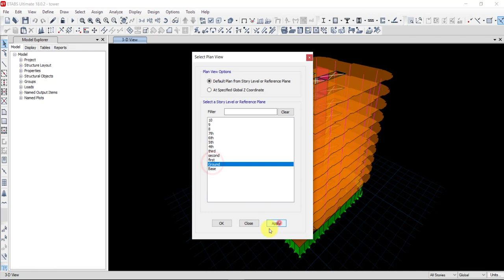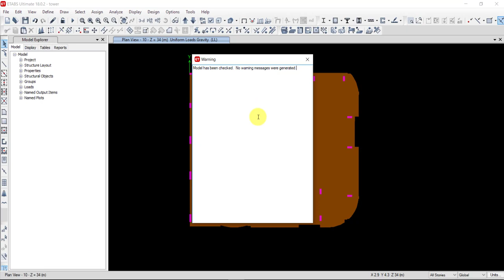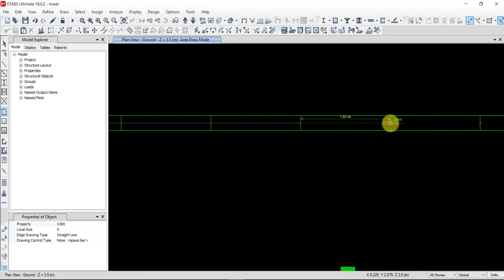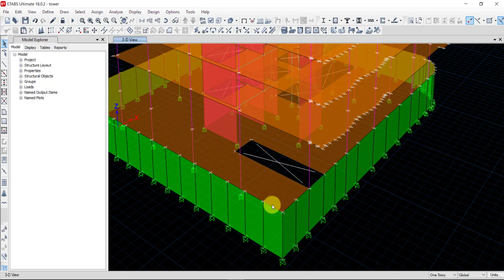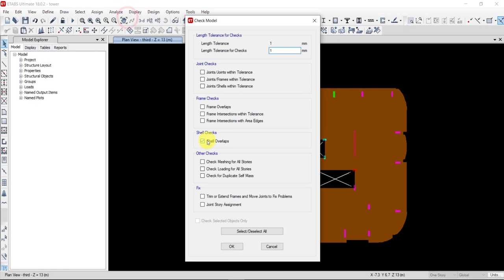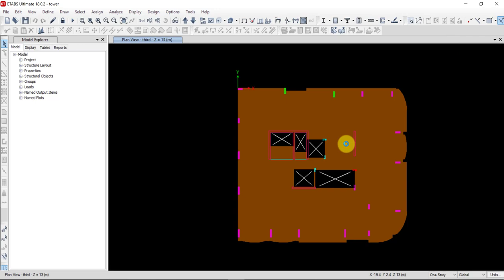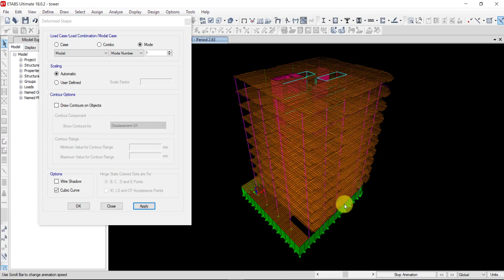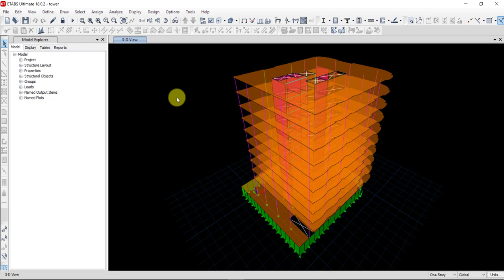دورة التصميم الانشائى المجانى بالكود الامريكى Lec 23 Vertical loads and check model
تقدروا تنزلوا ملفات الدورة من هنا
متنسوش تتابعونا على انستجرام من هنا
تواصلو معنا على واتس اب من خارج مصر على 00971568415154
تواصلو معنا على واتس اب من مصر على 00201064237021